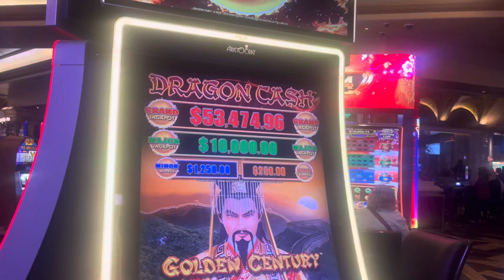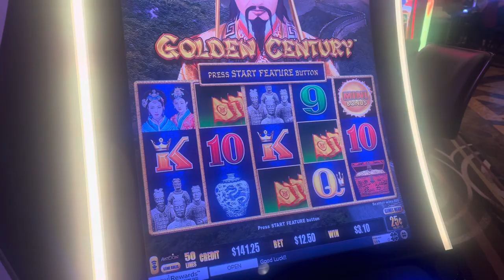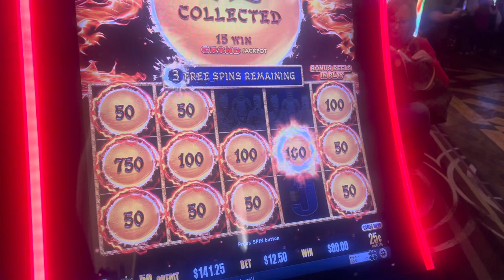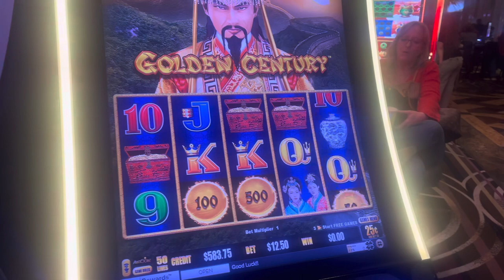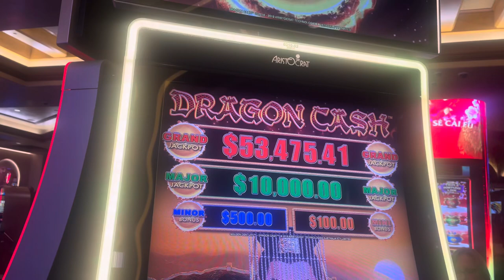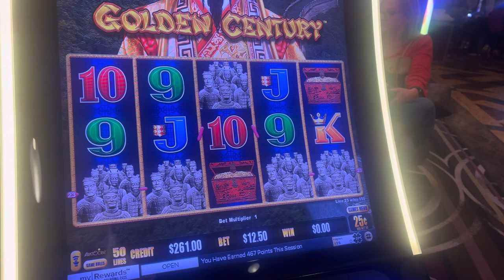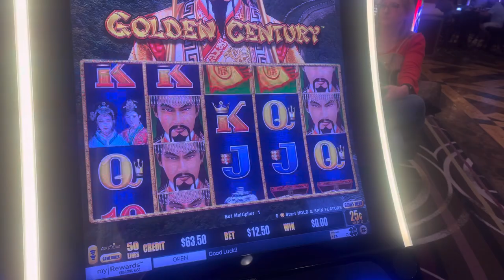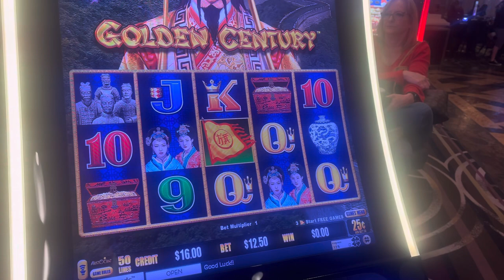GROUP PULL with my brother Joe chasing the GRAND making memories 🥰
Decided to make memories hoping for the GRAND miashotslots @GVR